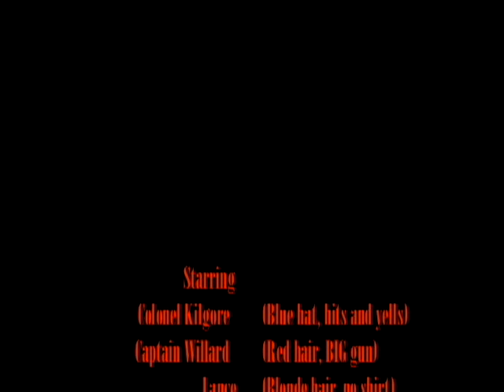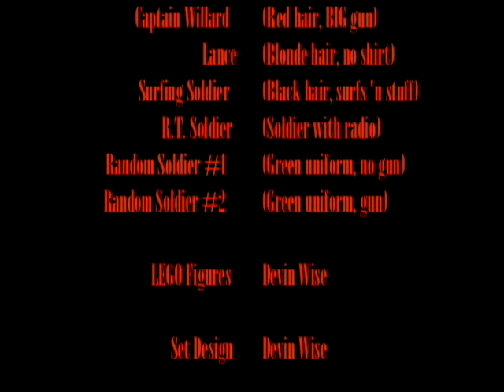Apocalypse Nunc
Apocalypse Nunc is the story of a war gone wrong down in a little place called Vietnam. Confused and aimlessly wandering, Captain Willard and Lance meet up with a savvy, yet respectable officer in Colonel Kilgore. Through many strange adventures and cheeky shenanagins, the Captain and Lance learn the true meaning of war: being able to hang ten on a killer wave while under fire. Directed by Devin Wise. This was my very first stop-motion film, filmed entirely in Latin (although near inaudible), and I will even admit that it was far too ambitous an undertaking; so it's just a bit rough around the edges.